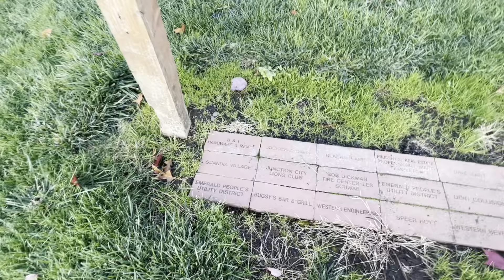The Santa Cruz Batman Origins part 11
In part 11 I kind of wrap up a summary of how I feel about starting the channel, and perhaps contact going forward. Maybe there will be a part 12.

The Santa Cruz Batman